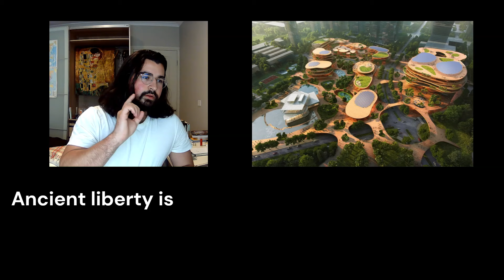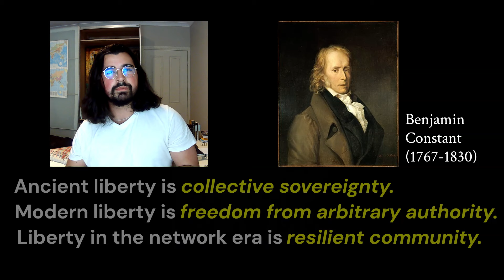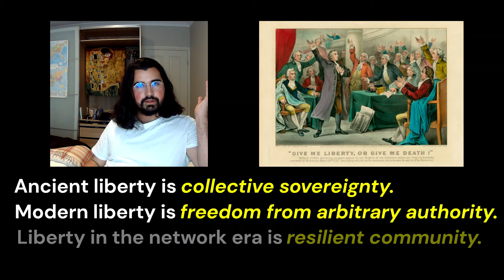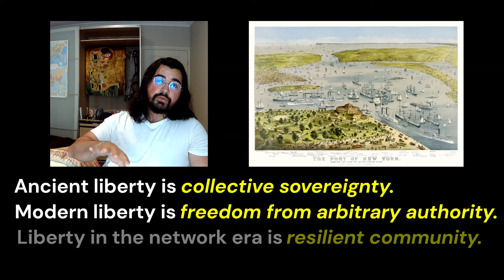The Ultimate Goal of Modern Politics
An explanation on 'liberty' -  or 'that-which-is-lacking' - in the Network Era.